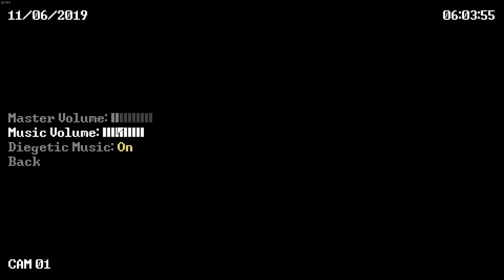DEADBOLT A very epic game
SO i hope y'all like this video..